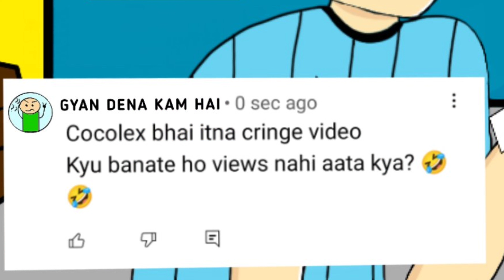The Ben 10 Parody || Tinku Bana Ben 10🤣ben10 animation@CloseEnoughh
The Ben 10 Parody || Tinku Bana Ben 10🤣ben10 animation‎@Close Enough

DEVICE📱:
POCO X3 PRO
RAM:8gb/128gb PROCESSOR:Snapdragon860